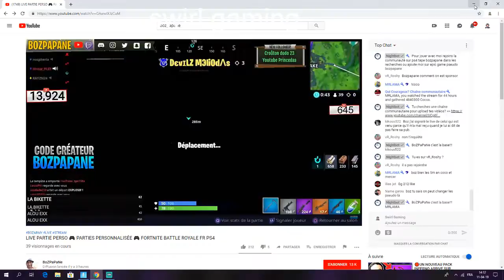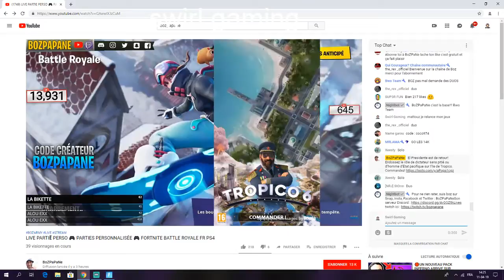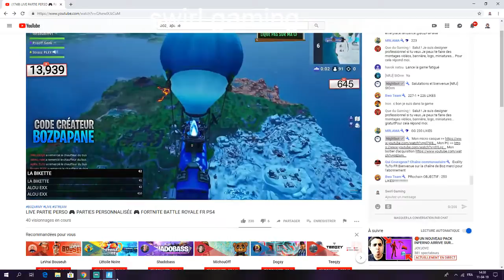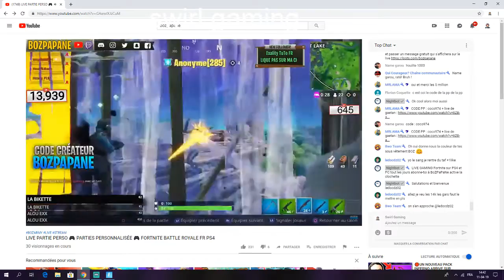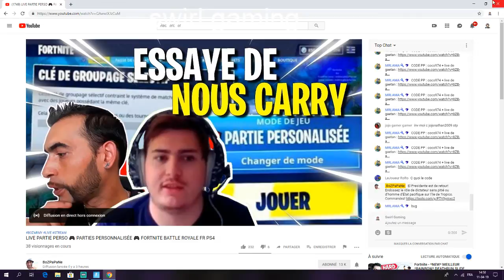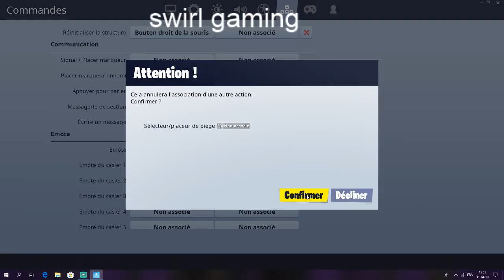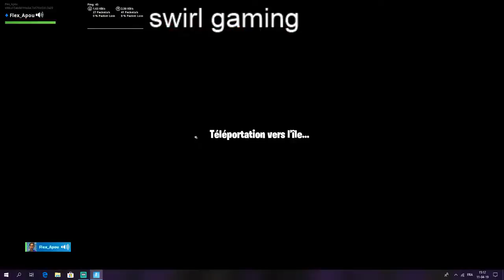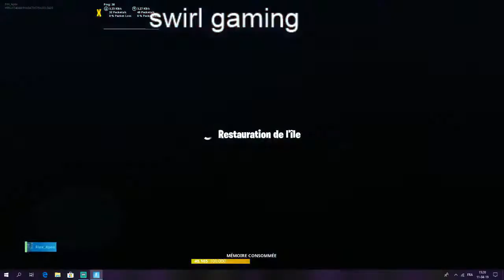(live) il nous manque deux personne pour section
mon insta  YTB Swirl gaming
discord Swirl gaming